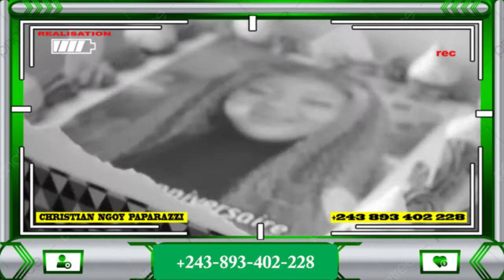SURPRISE AÏDA ASALI BELLEVUE LA PATRONNA